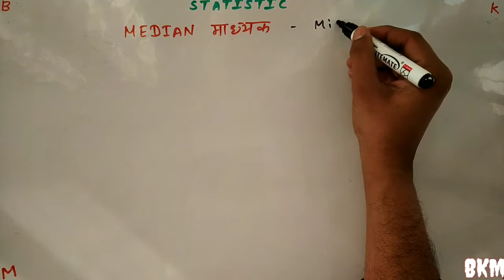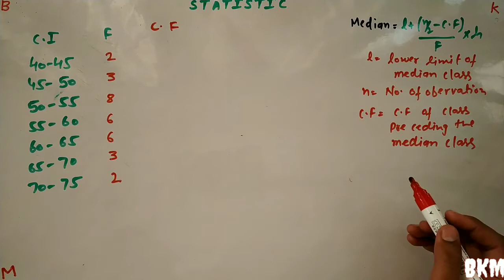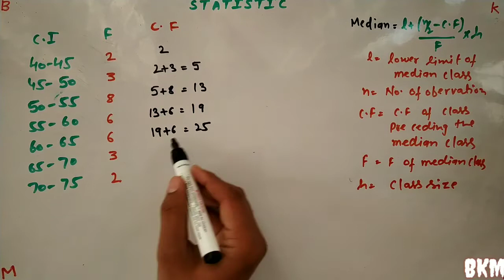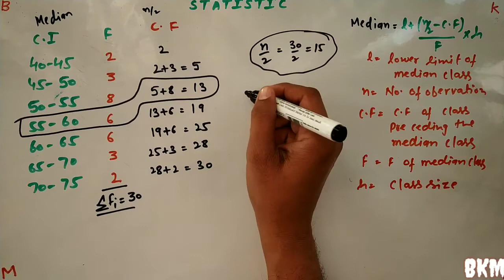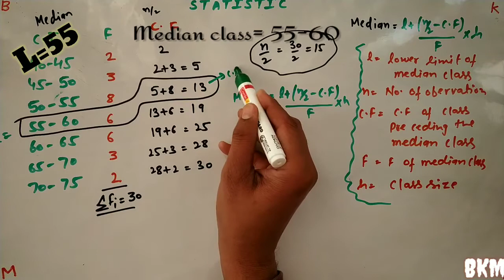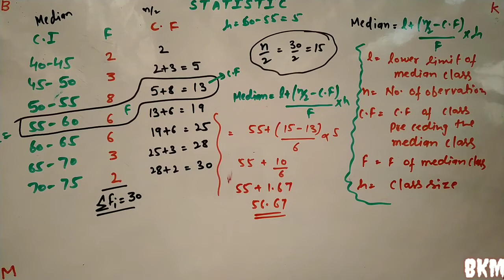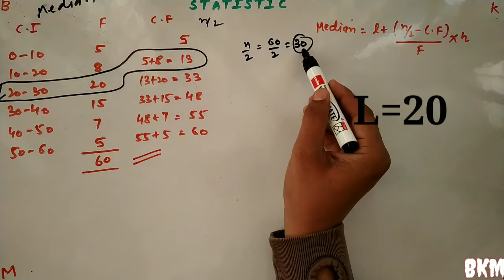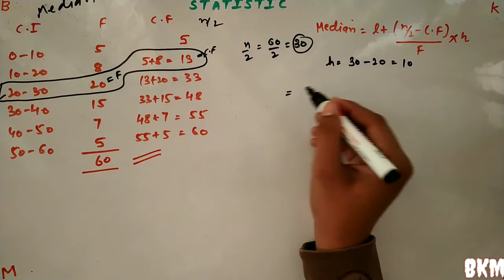Median‼️ माध्यक‼️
1) In this video we will learn how to find median माध्यक  of grouped and ungrouped data.
in ungrouped data we have to arrange all data in smallest to largest order then apply formula of even   सम & odd विषम  terms। we will learn with separate examples
2) median of continuous class interval वर्ग अन्तराल with help of 2 question